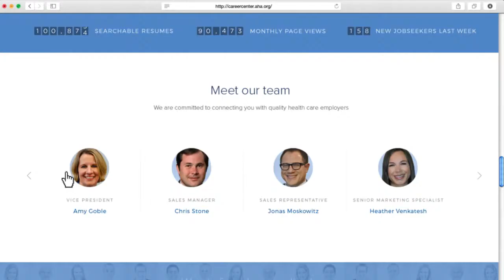Nenad Zivanovic NEKS // Showreel 2015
Just a small portion of my motion graphics work from 2009, when I started freelancing, until 07/2015 when the Reel was created.